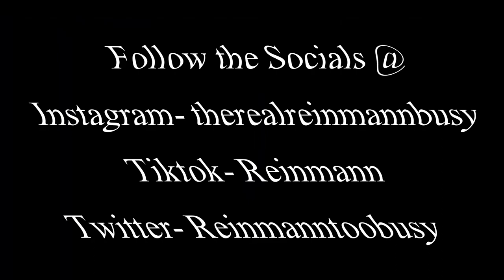Noobiest of Noobs Plays Phoenix II Valorant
- Leave in the comments what you guys would like to see next.
- Not even that, LITERALLY just chat honestly, I love reading comments about my work.